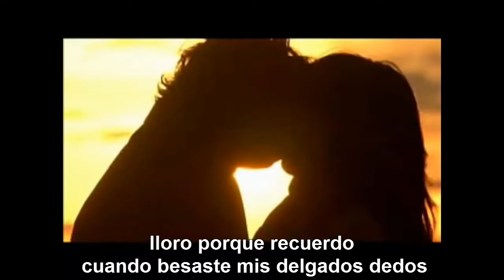Último beso - Dorama coreano y japones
Que bonita, fue una de las primeras canciones japonesas que escuché :3

Los doramas que puse fueron Hana Yori Dango y Reply 1997, también puse imágenes de la pelicula Confessions :)